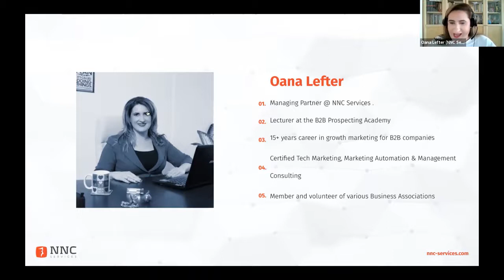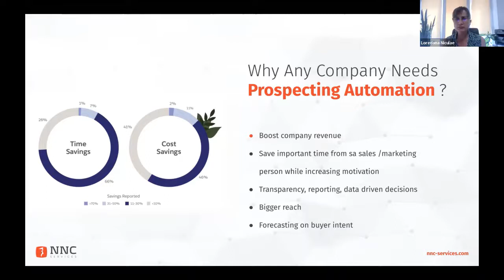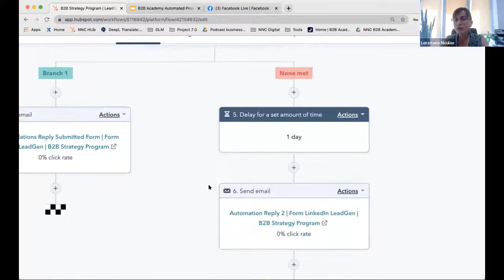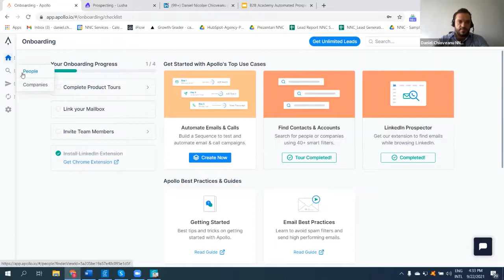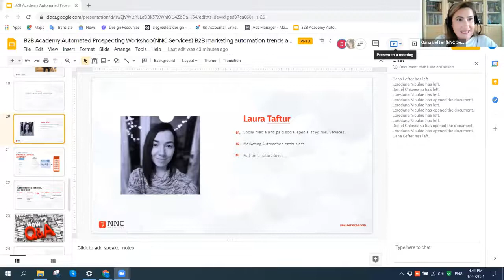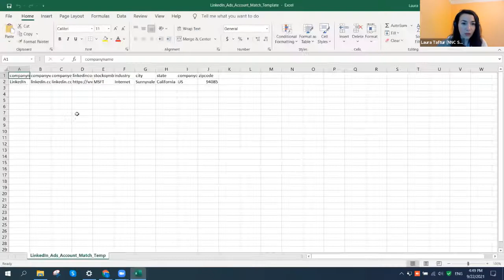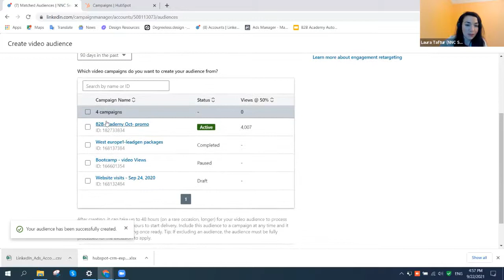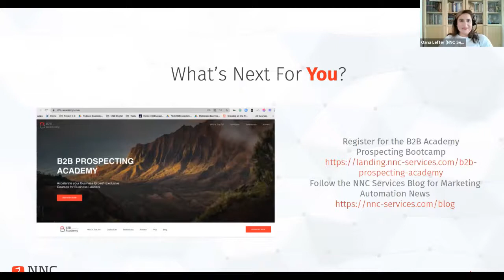B2B Academy Automated Prospecting Workshop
In this hands-on workshop, we showed you how to automate your sales prospecting, whilst also boosting your sales numbers.

Loredana Niculae, President, NNC Services walked you through:

The benefits of automated prospecting
Selecting the proper automation tools
Best practices and techniques for B2B lead gen and demand gen automation
How to qualify and segment your leads